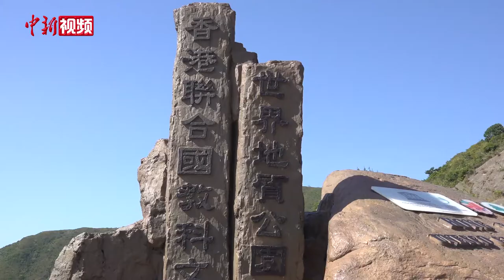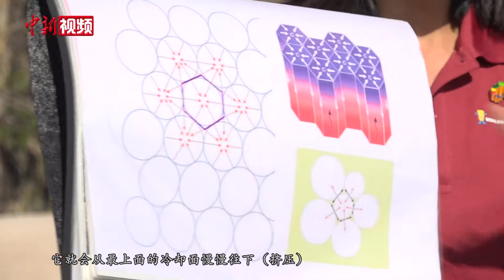香港地质公园早白垩世流纹质岩柱群入选首百个国际地科联地质遗产地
近日，香港特区政府渔农自然护理署宣布，位于香港联合国教科文组织世界地质公园的早白垩世流纹质岩柱群，入选为首百个国际地质科学联合会地质遗产地。记者通过实地探访了解到，见于西贡沿岸及附近多个海岛的早白垩世流纹质岩柱群名为粮船湾组，2009年被纳入香港地质公园。该处岩柱数量多、体积大、保存完好，且分布范围广，是全球罕见且最具代表性的地质奇观。

记者通过实地探访发现，从远处看，这些岩柱呈条纹状整齐排列，且每根岩柱的横截面呈六边形。陈羽岚向记者介绍，这是源自约1.4亿年前剧烈的地壳活动导致香港东南面形成一个大型火山。火山爆发喷出大量火山灰及熔岩，火山最终崩塌形成直径约20公里的破火山口。大量火山物质在破火山口内堆积并缓慢冷却收缩，最终形成六角形火山岩柱。

陈羽岚表示，此次粮船湾组入选首百个国际地科联地质遗产地，代表其国际重要性获得认可，希望未来有更多香港市民了解这些稀有的地质遗产。（罗嗣昱）